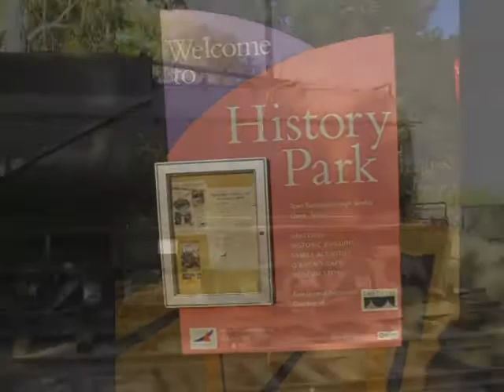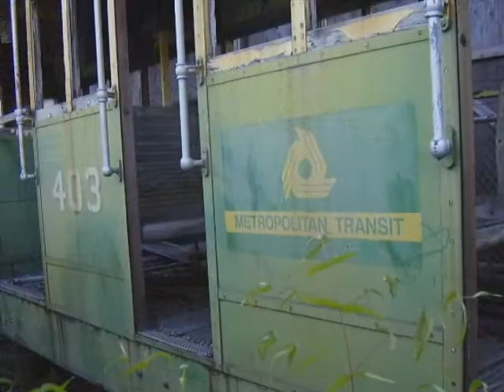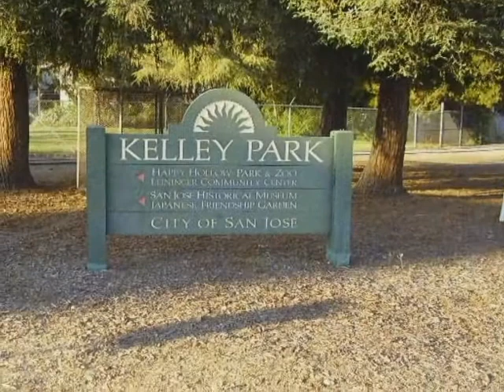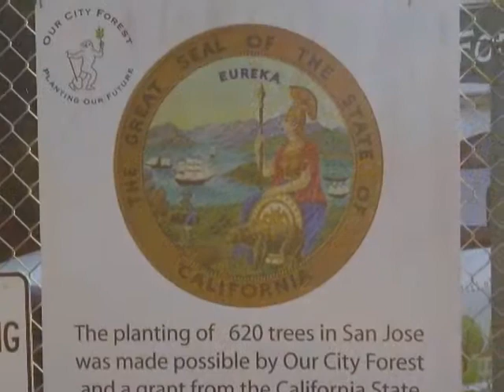a walkin the park1